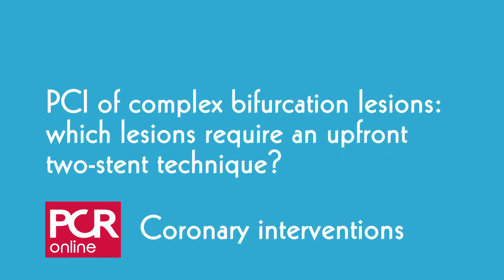PCI of complex bifurcation lesions: which lesions require an upfront two-stent technique?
R. De Palma leads A. Chieffo and G. Stankovic through an in-depth discussion tracing the contours of this challenging topic. What are the criteria pointing to the two-stent approach? And where do you begin in treating your complex lesions, the main branch or the side branch? When is adjunctive imaging advised? These and other questions are discussed in this wide-ranging discussion including indications in non-left main bifurcations, what the differences are in treating the left main and what data are available today concerning this strategy in the Left Main…. Are further trials planned?
Join us as we explore these and other compelling questions…